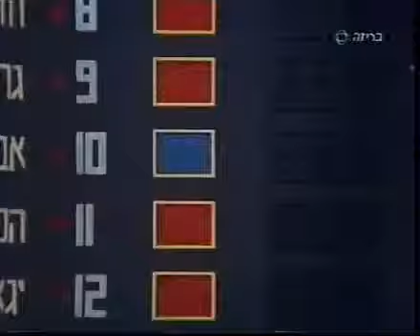Avi Toledano - Carnaval אבי טולדנו - קרנבל